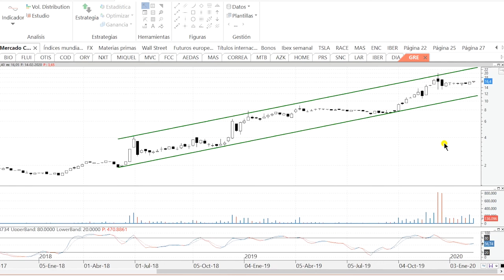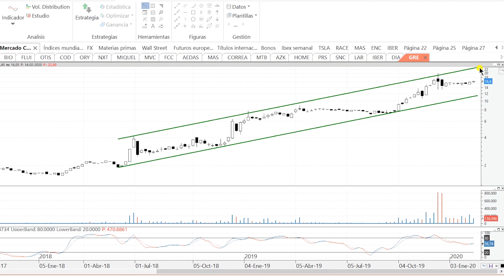Videoanálisis de Grenergy: perfectamente canalizado al alza